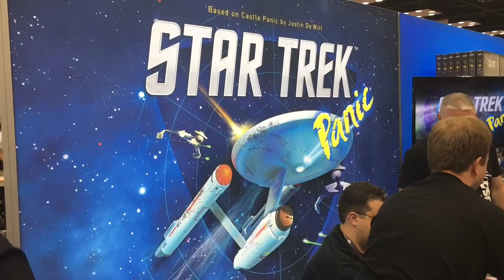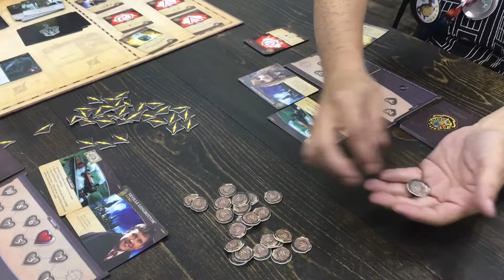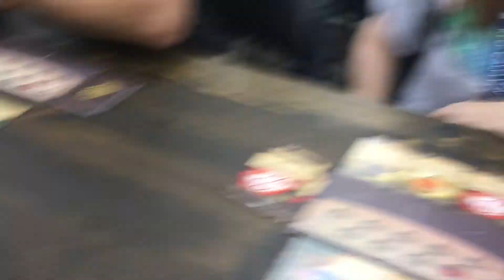Dad vs Daughter - Gen Con 2016 - Wrap Up Show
Dad and Daughter take a look back at what games they saw and demoed at Gen Con 2016 as well as highlighting some of the in-depth videos that are also on this channel.